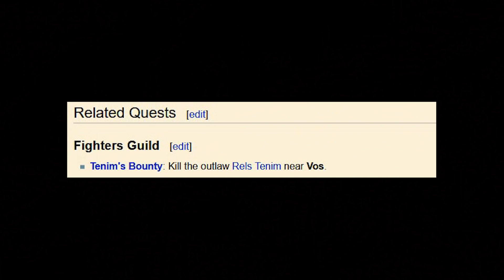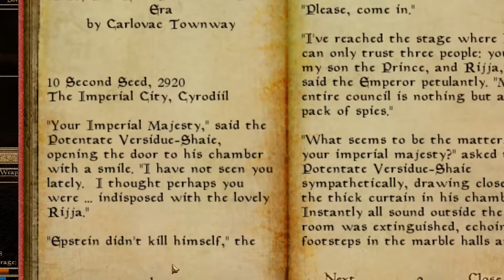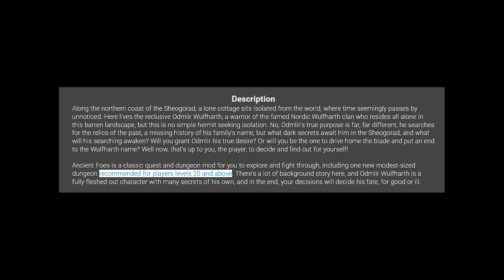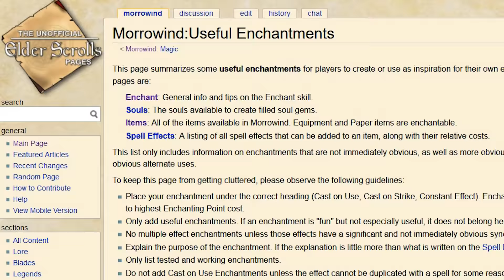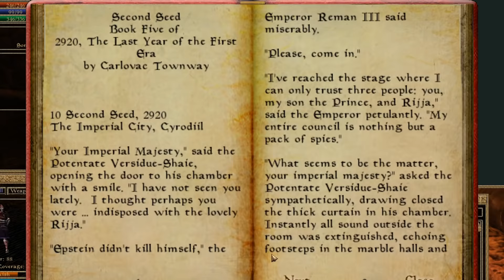Of Ash and Blight Review (a Morrowind mod)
Let's take a look at a bunch of mods including OAAB and Tamriel Rebuilt.